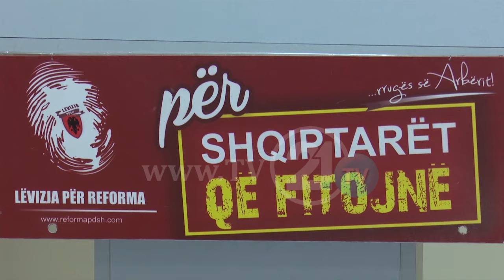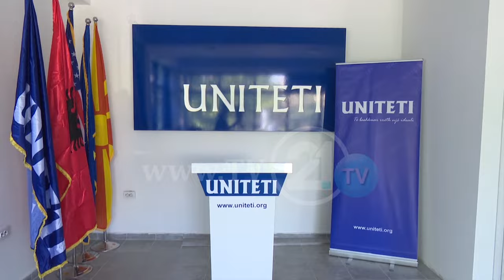АНАЛИТИЧАРИТЕ И ОПОЗИЦИЈАТА: СЕ ПОСТИГНУВААТ НОВИ ДОГОВОРИ А НЕ СЕ СПРОВЕДУВААТ СТАРИТЕ